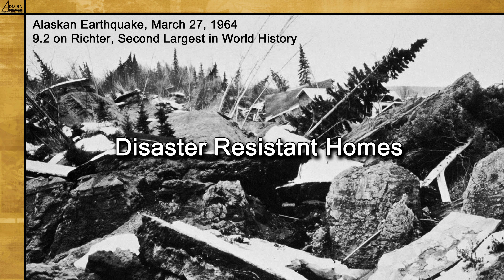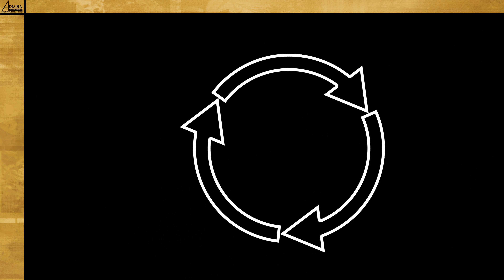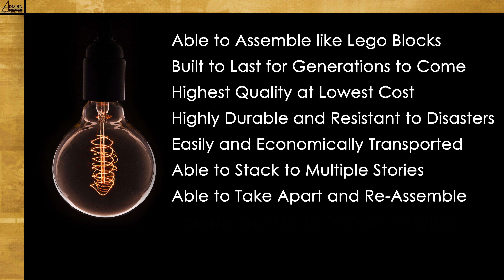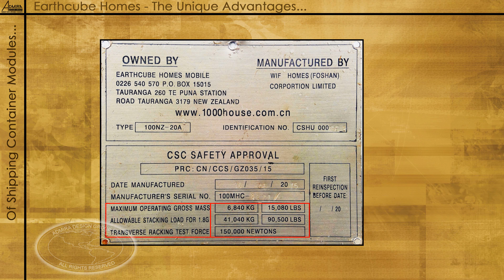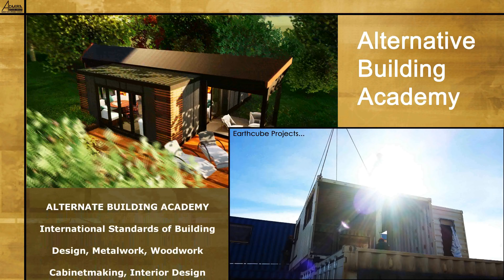2024 EARTHCUBE PROJECT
This is the Draft Video aiming to spread the word about the Earthcube Project, empowering families to break out of the rent / debt cycle and own their own homes.